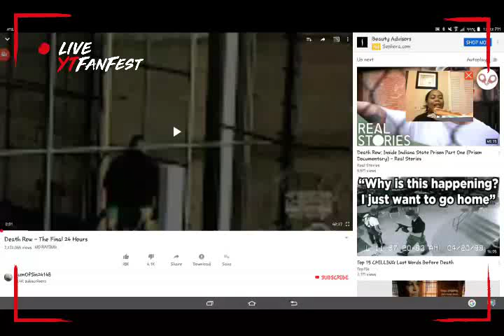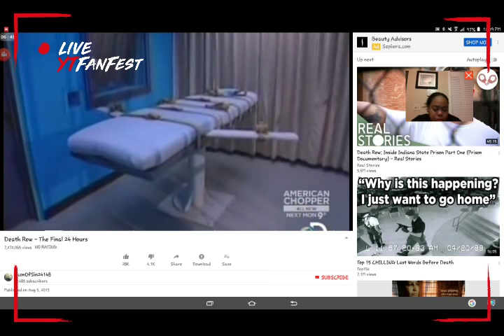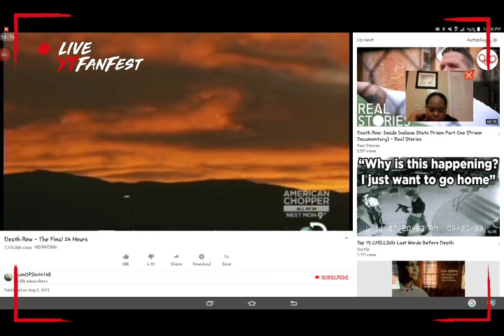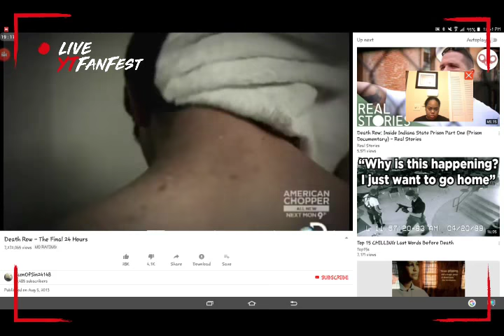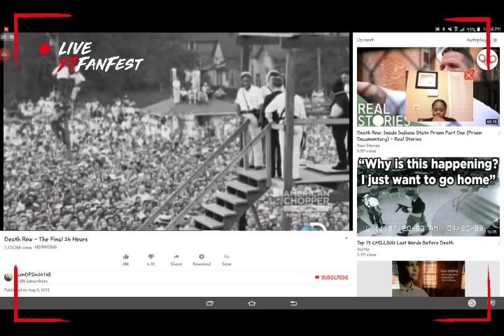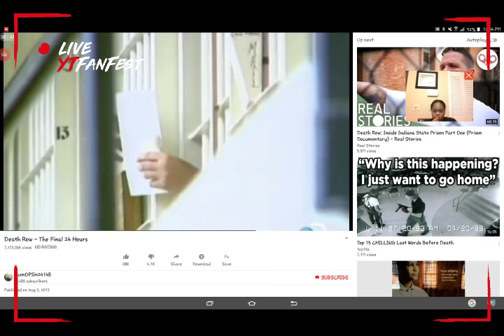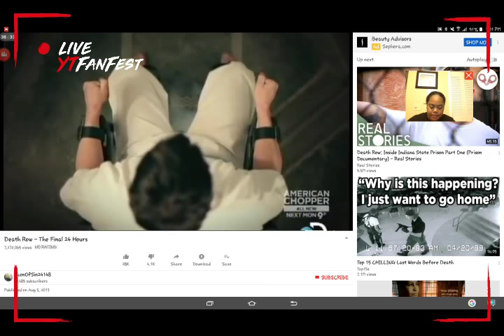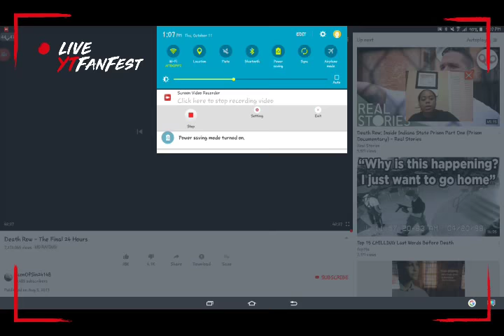Man scary to be on death row